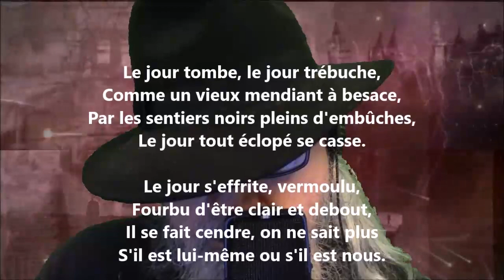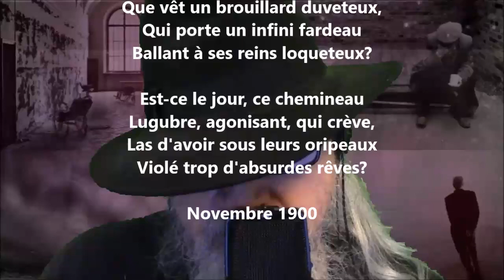Le jour tombe, le jour trébuche - Marie Dauguet lu par Yvon Jean